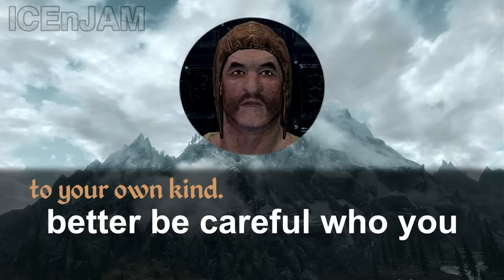Lamar and Rolff Call a Local Redneck - Prank Call Compilation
If you like the video and want to see more, leave a suggestion for what character I should use and who or where to call next!